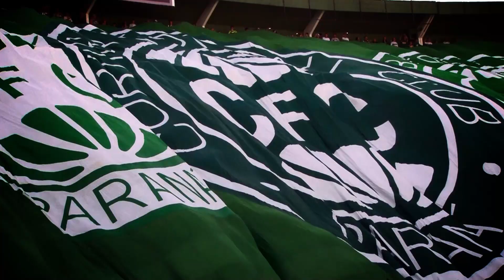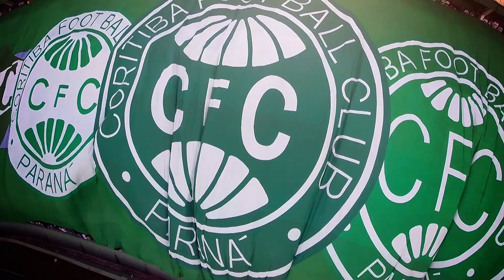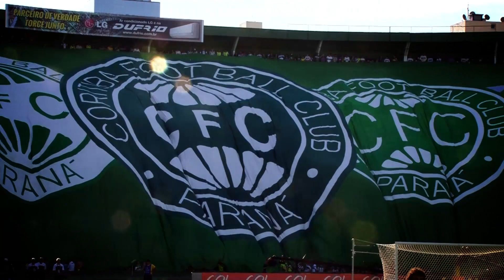Bandeirão - Coritiba x Corinthians